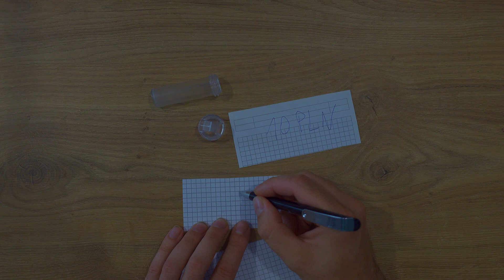Przezroczyste wydruki 3D - SLA vs FDM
Zgarnij 70$ dla nowego użytkownika do wykorzystania na JLC3DP oraz wydrukuj coś już od 0.30$!
JLC3DP oferuje naprawdę sporo możliwości i mam okazję zaprezentować wam różne techniki druku 3D jak i materiały. Jeśli chcielibyście zobaczyć inne ciekawe projekty możecie w komentarzu napisać co by was interesowało, jak nie to jesteście skazani na moje idee :)

Portal o drukowaniu 3D, sklep i nie tylko!